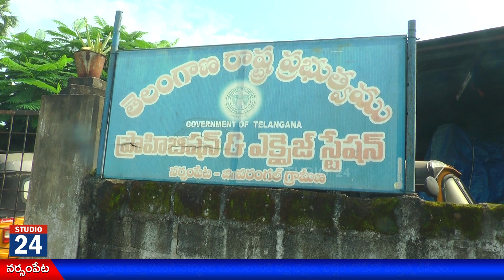జోరుగా సాగుతున్న నల్లబెల్లం దందా...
చిత్తూరు జిల్లా నుండి వరంగల్ రూరల్ జిల్లాకు అక్రమంగా నల్లబెల్లం, పటికను రవాణా చేస్తున్న రెండు వాహనాలను తెల్లవారుజామున ఎన్ ఫోర్స్ మెంట్, ప్రోహిబిషన్ అండ్ ఎక్సైజ్ అధికారులు పట్టుకున్నారు.

 వరంగల్ డిప్యూటి కమీషనర్ సురేష్ రాథోడ్,  వరంగల్ రూరల్  డీపీఈఓ శ్రీనివాసరావుల  ఆదేశాల మేరకు ఎన్ ఫోర్స్ మెంట్, డీటీఎఫ్ వరంగల్ రూరల్, నర్సంపేట్ ప్రొహిబిషన్ అండ్ ఎక్సైజ్, నెక్కొండ పోలీస్ వారు  జాయింట్ రైడ్స్ నిర్వహించామన్నారు. అక్రమంగా రవాణా చేస్తున్న డీసీఎం వాహనంలో 5250 కిలోల నల్లబెల్లం, 60 కిలోల పటికను, 20లీటర్ల నాటు సారాను నెక్కొండ మండలం రెడ్లవాడలో పట్టుకున్నామన్నారు. అదేవిధంగా ఇదే మండలానికి చెందిన ధర్మ తాండాలో దాడులు నిర్వహించి 200 కిలోల నల్లబెల్లంను, 30 కిలోల పట్టికను, 5 లీటర్ల నాటుసారాతో పాటు అశోక్ లేలాండ్ ట్రాలీ వాహనమును సీజ్ చేశామన్నారు. ఈదాడుల్లో మొత్తం ఏడుగురు నింధితులు కాగా, లకావత్ రవి, బిక్షపతి, మారుప్రసాద్ లపై కేసు నమోదు చేసి రిమాండ్ కు పంపించామన్నారు. మిగితా వారు పరారీలో ఉన్నారని వారిని కూడా పట్టుకొని రిమాండ్ కు తరలించనున్నట్లు అధికారులు తెలిపారు. ఈదాడుల్లో ఎన్ ఫోర్స్ మెంట్ సీఐలు తాళ్లపల్లి శ్రీనివాస్, మాధవిలత, డీటీఎఫ్ సీఐ కరంచంద్, నర్సంపేట ఎక్సైజ్ సీఐ శశికుమారి, మరియు సిబ్బంది పాల్గొన్నారు.

   తాళ్లపెల్లి శ్రీనివాసరావు ( సీఐ, ఎన్ ఫోర్స్ మెంట్ )
   కరంచంద్ ( డీటీఎఫ్ సీఐ )